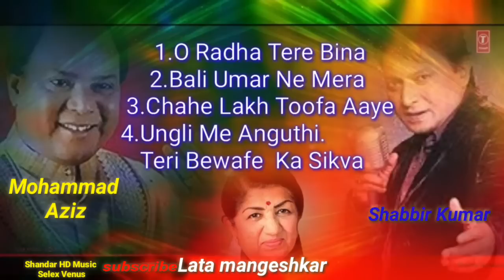Muhammad Aziz Shabbir Kumar Lata Mangeshkar Songs